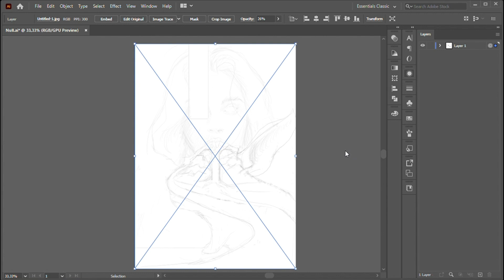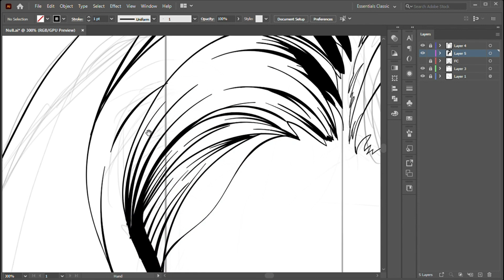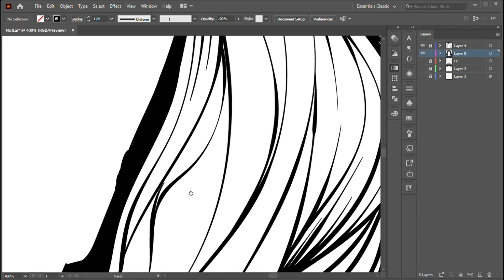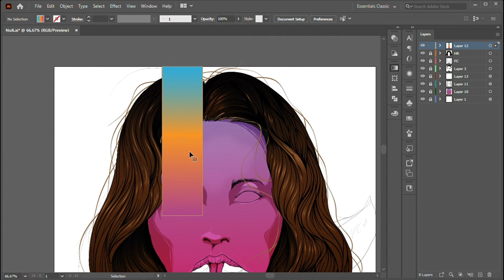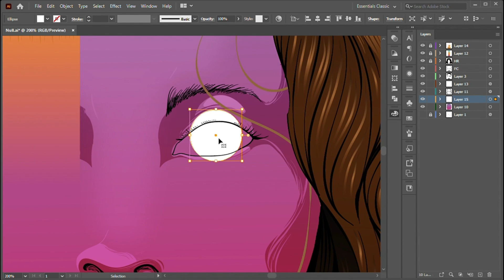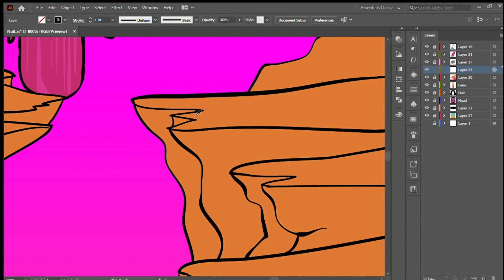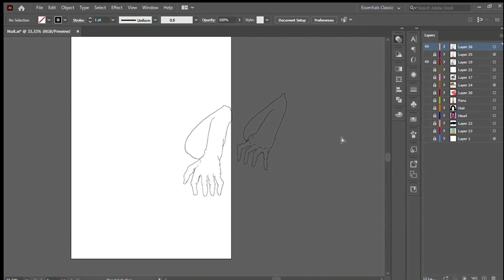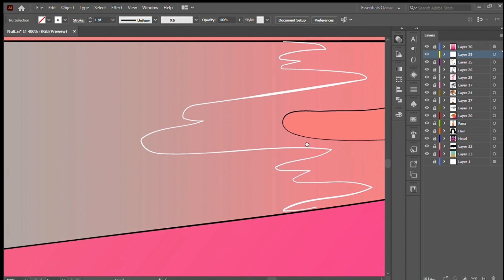Digital Illustration Process : FANA | ADOBE PHOTOSHOP ADOBE ILLUSTRATION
Software : Adobe PS & Illustrator